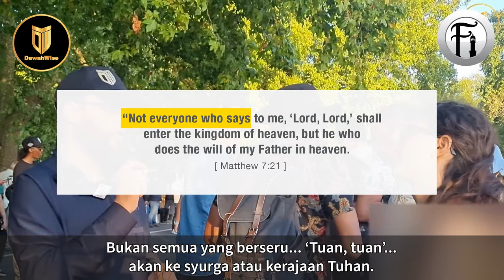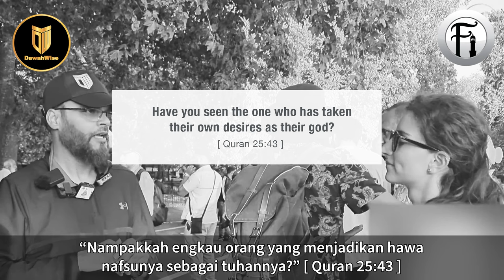Saat Katolik Liberal Sedar Dia Imani Tuhan Fantasi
Bro Hashim berdialog dengan seorang wanita Katolik aliran liberal tentang konsep Tuhan dan ahli-ahli syurgaNya. Lihat bagaimana Bro Hashim membahas hujah wanita ini sehingga dia terdiam and mula berfikir.